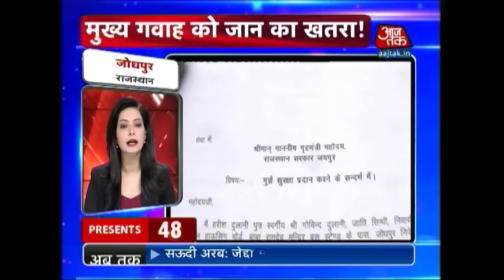Nonstop 100: Tanker Mows Down Pothole-Stuck Bike Driver In Delhi, 45-Year-Old Dies On Spot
Victim was a resident of Uttamnagar, driver flees after accident

Father accused of raping his own daughter in Delhi

Seventh satndard girl in Delhi committs suicide

Fire breaks out at electronic factory in Mumbai, all employees evacuated